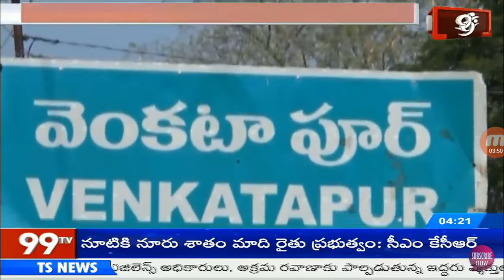మంచిర్యాల జిల్లాలో పంచాయతీ ఎన్నికలను బహిష్కరించిన గ్రామాల పై 99 టివి స్పెషల్ స్టోరి.